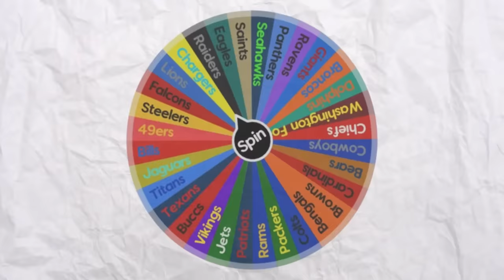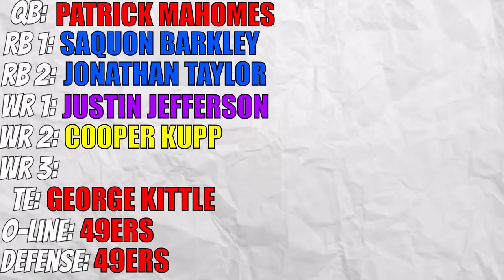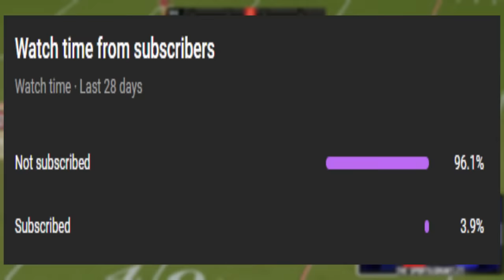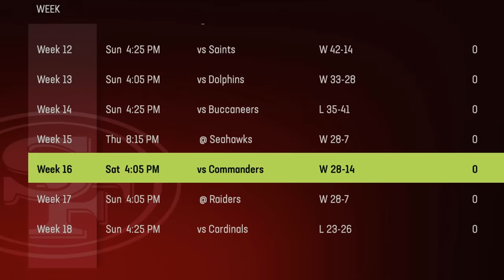Can I Build A PERFECT 20-0 NFL Team In Madden?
Can we go 20-0 with this team?